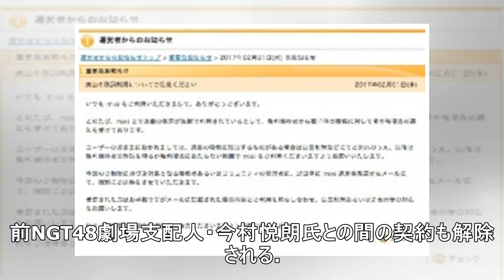AKB48劇場支配人・細井孝宏氏が退任 NGT48めぐりSNSに不適切な投稿